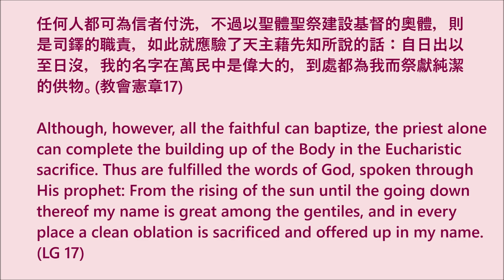【梵二文件 • 每日速遞】2021.04.21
📖  任何人都可為信者付洗，不過以聖體聖祭建設基督的奧體，則是司鐸的職責，如此就應驗了天主藉先知所說的話：自日出以至日沒，我的名字在萬民中是偉大的，到處都為我而祭獻純潔的供物。(教會憲章17)

📖  Although, however, all the faithful can baptize, the priest alone can complete the building up of the Body in the Eucharistic sacrifice. Thus are fulfilled the words of God, spoken through His prophet: From the rising of the sun until the going down thereof my name is great among the gentiles, and in every place a clean oblation is sacrificed and offered up in my name. (LG 17)